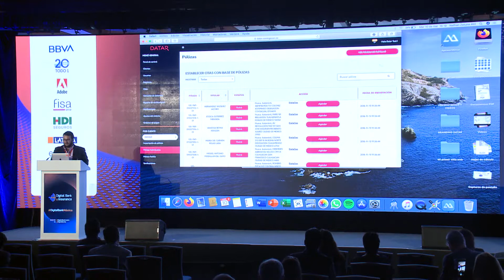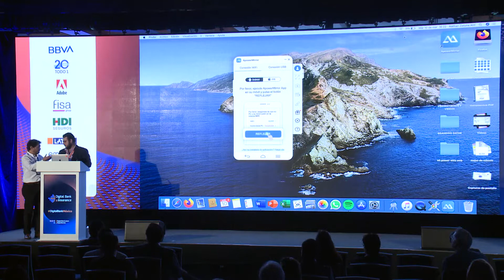Digital Bank México 2020 Startup DATAR